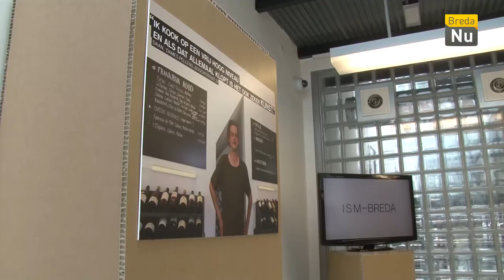Breda in Beeld - Opening Stedelijk Museum